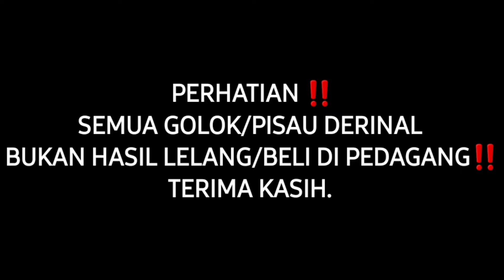cara mudah buat sharpening sendiri ,modal 5000rp hasilnya jooossss ‼️🔥